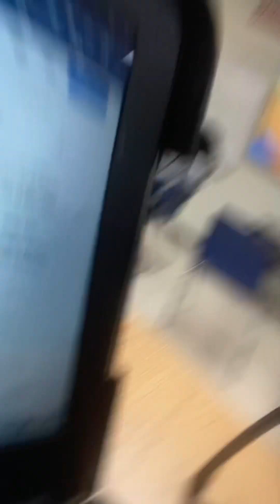Vlog with me and taty😛🫶🏽💗